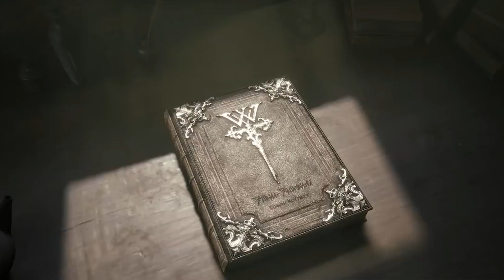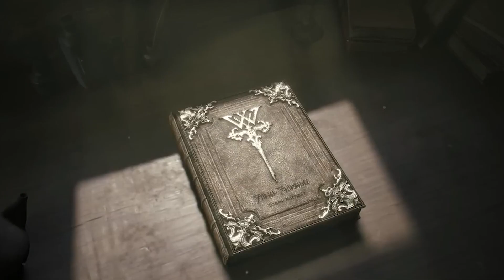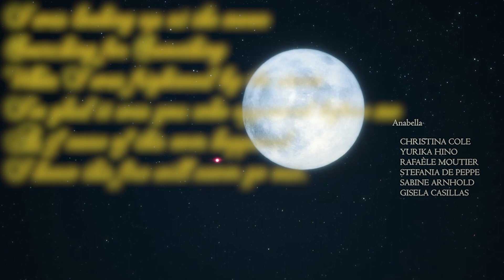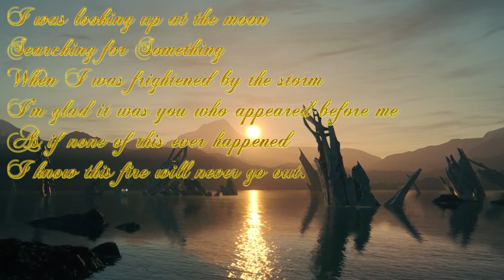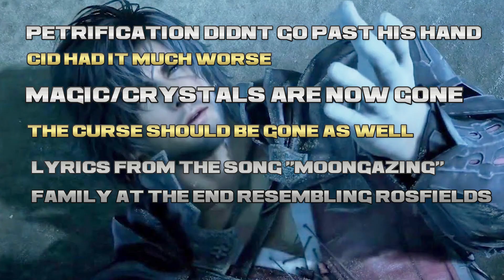Clive and The HIDDEN TRUTH of Final Fantasy XVI's Ending | FFXVI Theory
The ending of Final Fantasy XVI has had everybody talking since the game came out, analysis and theory alike. Questions about the future, Clives survival among other things remain on the hearts and minds of fans everywhere. This video will be taking on the idea that Clive did indeed survive after his battle with Ultima.